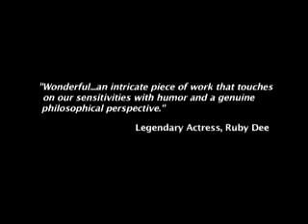Title The High Priestess of Dark Alley by Jackie Alexander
Promotional Trailer for "The High Priestess of Dark Alley" by Jackie Alexander, featuring commentary by the legendary Ruby Dee.  The play had its World Premiere at the Billie Holiday Theatre in February 2009.